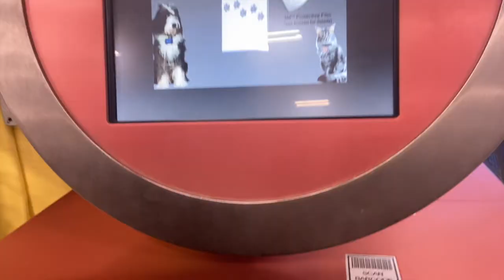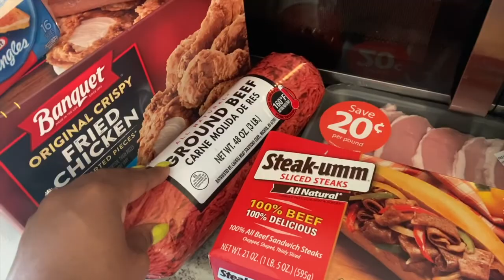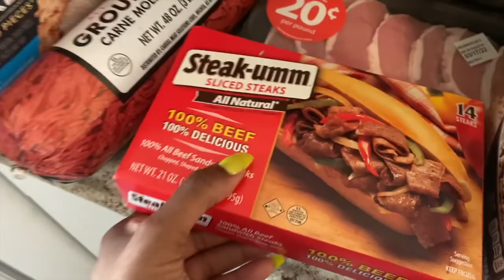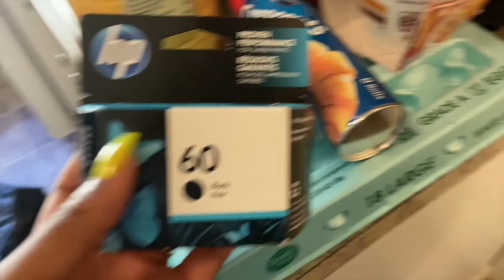WEEKEND VLOG | $150 GROCERY HAUL, PUPPY HAUL, TRYING STARBUCKS PUPPICINO & BACK BEING PRODUCTIVE!